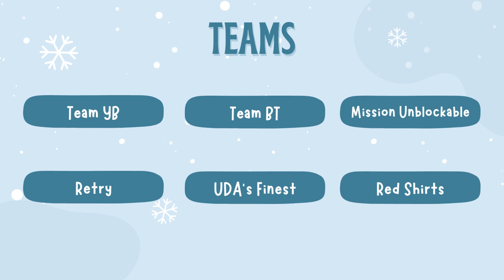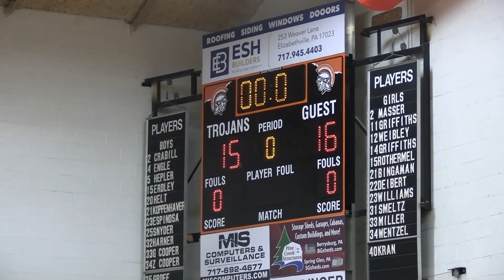Volleyball Tournament Story KN